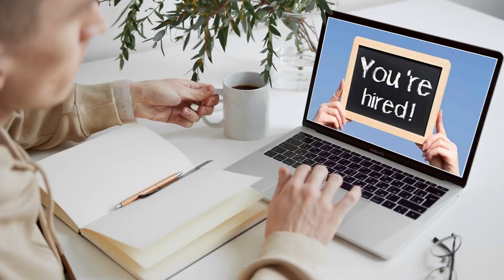MY STUDENT GOT HIGHEST PACKAGE| BEING FRESHER 😍| TOP PACKAGE IN BATCH |SRE ROLE ❤️|MYTH BUSTED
Success doesn't comes overnight and this has been proved by one of my student ❣️

I was never known that my bootcamp sessions are helping so many people and I am happy to share that ONE OF MY STUDENT HAS GOT 👇👇

✅ THE HIGHEST PACKAGE IN HIS COLLEGE

✅ BEING A FRESHER GOT PLACED IN ONE THE TOP PRODUCT BASED ORGANISATION

✅ GRABBED THE SITE RELIABILITY ROLE AS A FRESHER

✅ LAST BUT NOT LEAST HAS PUT THE BEST HARDWORK

He was the part of One-to-one mentorship/ Bootcamp sessions and had a great will power to learn new things 😍

. BOOTCAMP DETAILS

CICD SESSION1 - FIRST SESSION WAS COMPLETED ON JUNE 11 2022

CICD SESSION2 - SECOND SESSION WAS COMPLETED ON JUNE 18 2022

SESSION3 - DOCKER

SESSION 4 - KUBERNETES

SESSION 5 - SHELL SCRIPTING REAL TIME SCENARIOS

SESSION 6 - REAL TIME MONITORING

✅LIVE YOUTUBE SESSIONS
✅THE BEST IN CLASS SCHEDULE
✅ EASY TO LEARN WITH REAL TIME SCENARIOS
✅ BECOME JOB READY

How to attend the course??

Minimum 1 job guarantee video with DevOps questions

*Insta (NEXT LIVE WILL BE ON INSTAGRAM)

My devops community ( where i guide and mentor with top referral share 🌟)